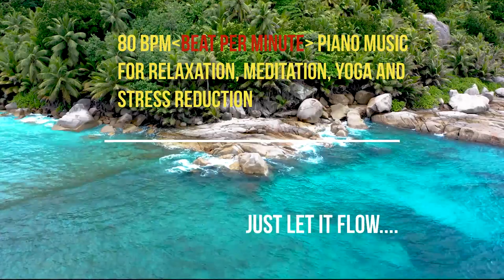Piano Music for Relaxation,❤️️ (80BPM)❤️️ Meditation, Clear Vision, and Stress Reduction....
Piano Music for Relaxation, Meditation, Clear Vision, and Stress Reduction.  Listen to through headphones, or play through speakers for a special "sound experience".
Designed to clarify the 'Inner Vision'.
Gathers energy inwards with rich and grounding tones, Clarifies it with pure tones, Guides it to a state of Geometric coherence with lifting melodies and a steady tempo.
⏩⏩ The ONLY Social Media Manager you'll ever need. GET TAILORED POST FOR EVERY SOCIAL NETWORK.

⏩++ FREE, FREE, FREE!!! ( Free 7 days TRIAL). Join today for your FREE VPN and much more. Check this out and join today. Nothing to lose!

⏩++ VPN services for only $0.99 (7 days TRIAL). The FASTEST SPEED!
 ❤️️⏩ THEKENZEN.COM
++ A big thanks to Mr. Motoyuki who is Expanding Minds through Music!!

Translated titles:
Piano Music for Relaxation, ❤️️ (80BPM) ❤️️ Meditation, Clear Vision, and Stress Reducti

Klaviermusik zur Entspannung, ❤️️ (80BPM) ❤️️ Meditation, klare Sicht und Stressabbau ..

Musique de piano pour la relaxation, ❤️️ (80BPM) ❤️️ Méditation, vision claire et rédu

Música de piano para relaxamento, ❤️️ (80BPM) ❤️️ Meditação, visão clara e redução

Rahatlıq üçün fortepiano musiqisi, ❤️️ (80BPM) ❤️️ Meditasiya, Aydın Görmə və St

Pianomuziek voor ontspanning, ❤️️ (80BPM) ❤️️ Meditatie, helder zicht en stressverminder

Klaverimuusika lõõgastumiseks, ❤️️ (80PPM) ❤️️ Meditatsioonid, selge nägemine ja stre

Piano Music for Relaxation, ❤️️ (80BPM) ❤️️ Pagninilay, Malinaw na Pananaw, at Pagbawas

リラックスのためのピアノ音楽、❤️️(80BPM)❤️️瞑想、明確なビジョン

휴식을위한 피아노 음악, ❤️️ (80BPM) ❤️️ 명상, 명확한 시력 및 스트레